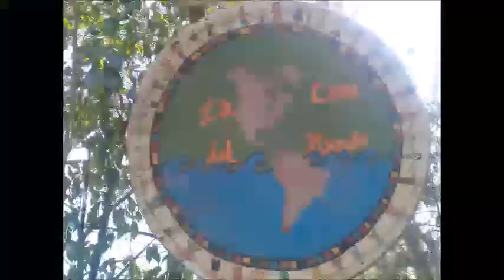Casa del Mundo Restaurant: Jaibalito, Lake Atitlan, Guatemala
I highly recommend Casa Del Mundo. It's located in Jaibalito, Lake Atitlan, Guatemala. Here's a brief look at the restaurant and the town. If you're in Pana, San Pedro, San Marcos or any lake town, take a boat to get there. We walked.